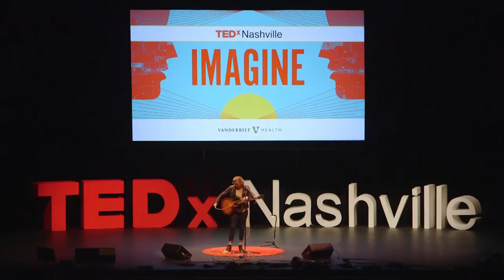Nashville songwriter sings 3 magical songs | Amy Stroup | TEDxNashville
Sincere, hopeful, and dreamy, Nashville singer-songwriter Amy Stroup performs rare acoustic versions of 3 songs you have probably heard on your favorite tv show or movie. Stroup treats the TEDxNashville audience to "Fell Like a Feather," Stevie Nick’s "LandSlide," and her new single "Magic" from her upcoming release "Helen of Memphis." Independent artist Amy Stroup has songs featured on 30+ TV shows (This Is US, Parenthood, Grey’s Anatomy, Private Practice, Vampire Diaries, Walking Dead, One Tree Hill, Pretty Little Liars) and National TV ads for Calvin Klein, New Balance, Lexus & more. Amy has released 3 digital EPs and one nationally distributed full-length solo recorded entitled Tunnel. She is the newest member of the TEN OUT OF TENN tour. With Mary Hooper, Amy co-wrote a single called "This Is My Time” featured on NBC’s This is Us. Trent Dabbs and Stroup released Sugar & The Hi-Lows, which Billboard magazine called 'Sweet Stuff.' USA Today said,'The only thing better than the bluesy, garage-rock guitars is Trent Dabbs and Amy Stroup's vocal chemistry.' Marie Claire magazine stated, 'This Nashville duo’s sultry garage rock comes in like a lion, thanks to fuzzy guitars and Amy Stroup’s salted-caramel voice.' She has shared this stage with Chris Stapleton, Kings of Leon, Kacey Musgraves, Ingrid Michaelson and more. This talk was given at a TEDx event using the TED conference format but independently organized by a local community.